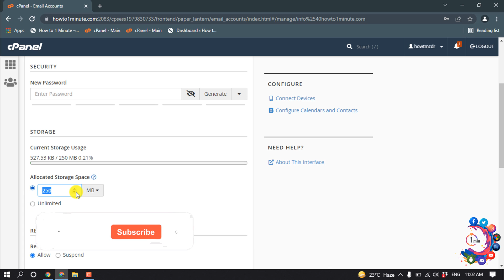How to change email quota in cpanel 2026 | mailbox size/quota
How to change email quota in Cpanel | mailbox size/quota
How to change the mailbox size/quota ?
Login to cPanel.
Type Mail in the “find” textbox.
Click on the “Email Accounts” icon.
Enter the mail- id in the search box.
Click on the “Change Quota” link.
Enter a new value for “Mailbox Quota”.
Then, click on the “Change Quota” button.

"cpanel mailbox quota warning"
"cpanel email quota exceeded"
"cpanel email storage"
"cpanel login"
"cpanel disk quota"